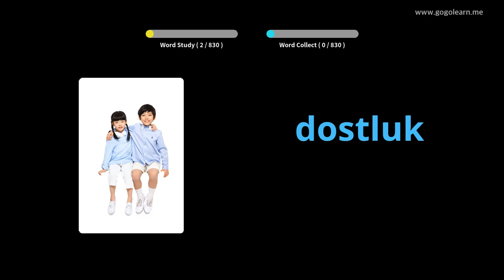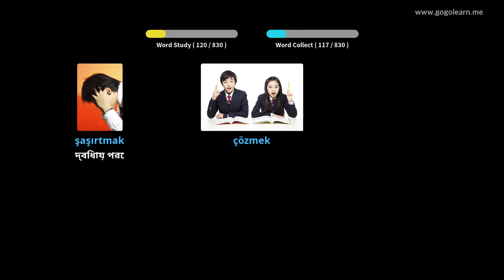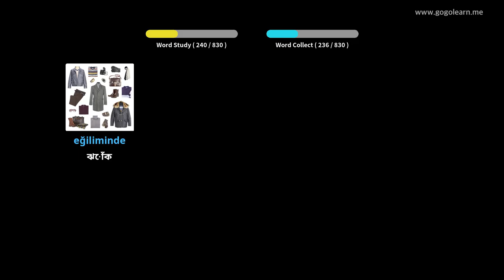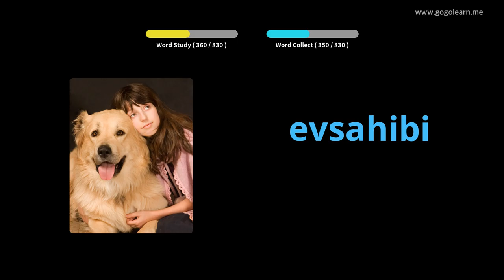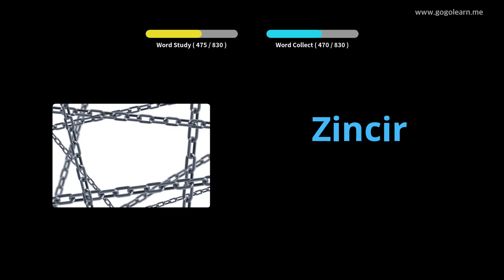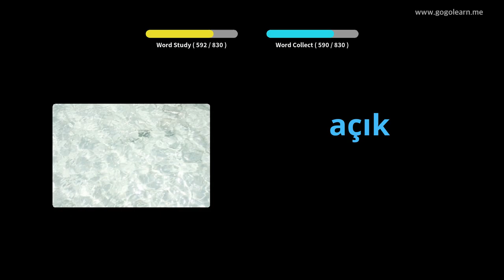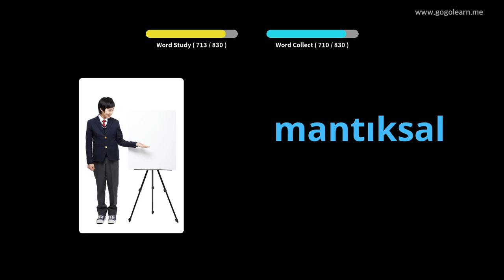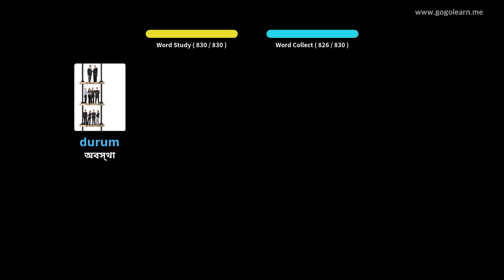তুর্কি শব্দভাণ্ডার মধ্য বিদ্যালয় | Golearn